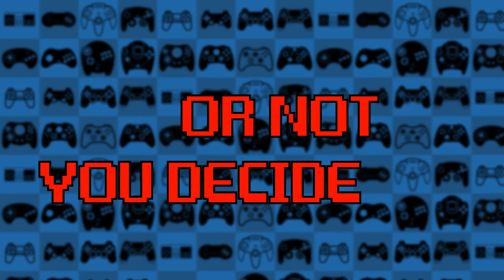WE GOT PANTS!!! | Digimon Story: Cyber Sleuth Part 13 | Pete and Phil play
In this episode of Digimon Story Cyber Sleuth, we finally obtain pants and expose a father daugter relationship. what?
We hope you enjoy our Let's Play of Digimon Story: Cyber Sleuth! Digimon Story: Cyber Sleuth was created by Bandai-Namco in 2015 for the Playstation 4 and Playstation Vita. Digimon Story: Cyber Sleuth is a turn-based RPG where you take control of a user of an MMORPG that you get to name and you solve the mystery of who is hacking and killing all the users and you get some help along the way with the help of Digimon!!!